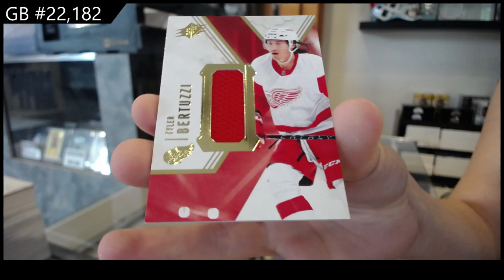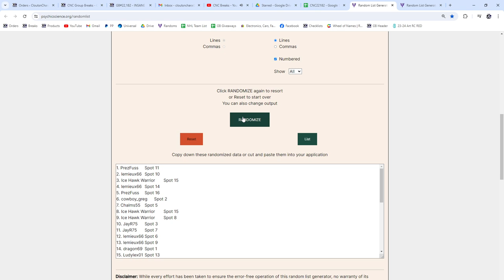2021-22 Upper Deck SPx Hockey 2 Box Break - CNC GB #22,182